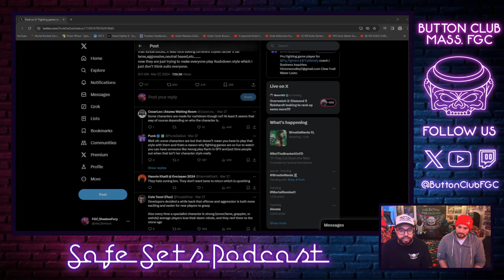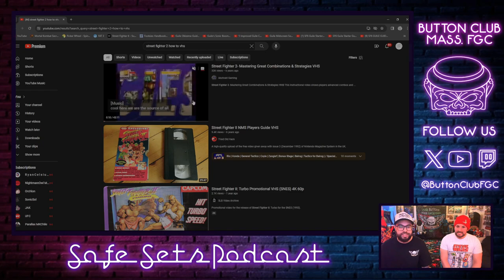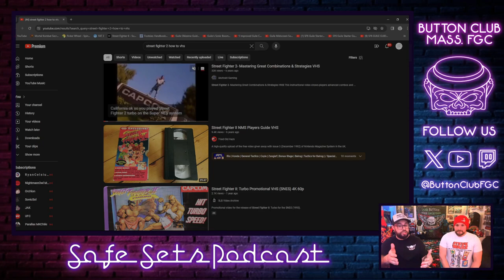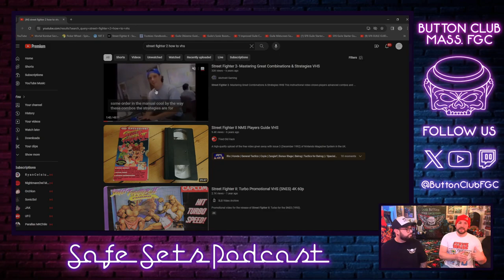Safe Sets Podcast Episode 14 - Classic v Modern Fighting Games w/ t0ma70!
Join Ryan and our resident retro connoisseur, t0ma70 this week! The community has a lot to say about the skill level that spans the life of the fighting game genre. Are older games that much more demanding than the new ones?  Tune in this week to dive into their opinions on our weekly podcast.

Do you think older versions are more difficult? Have the internet's resources made it easier to learn?  Are you a new player who has tried the older games?

Check out our weekly local Button Club every Monday at the Armoury in Fairhaven Ma- casuals at 6pm, tournament at 8pm.